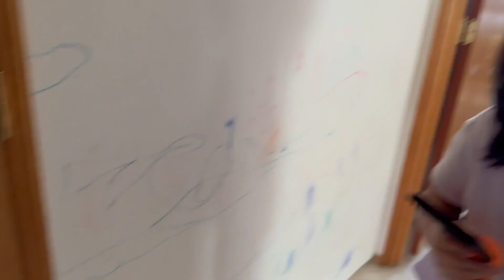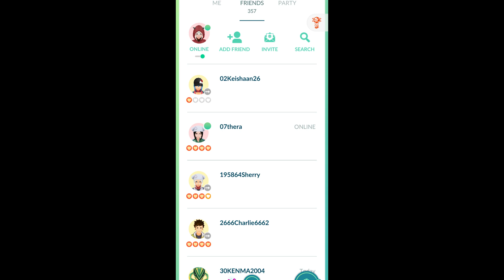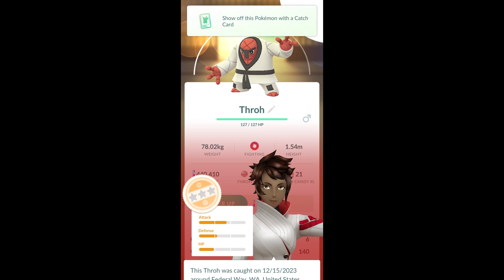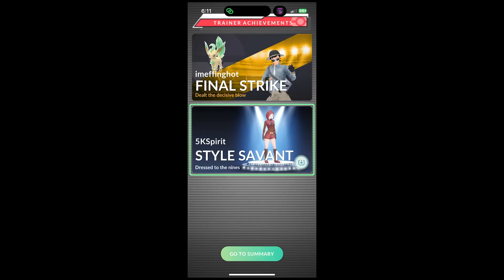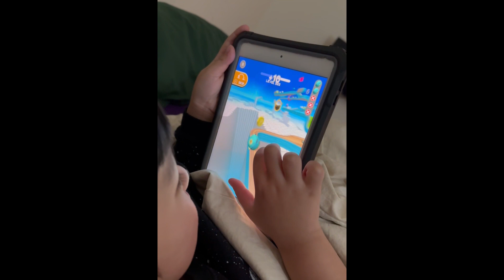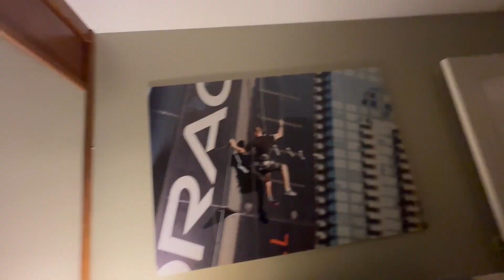12142023: Airbnb at Longbranch, WA | 12172023 Vlog 3646-3649